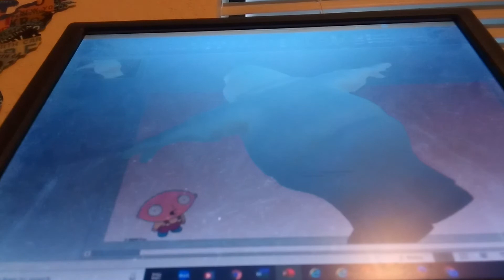PETER GRIFFIN'S BEER ADDICTION - Part 3 (TEASER TRAILER)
Inspired By Family Guy.